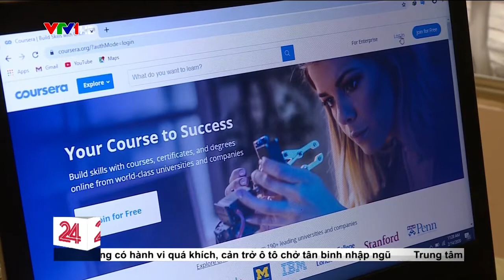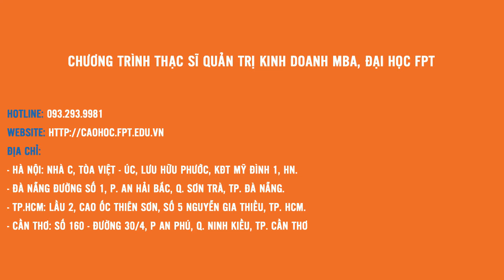Học MBA trong dịch virus nCoV (COVID-19) như thế nào?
Chỉ cần ngồi ở bất cứ nơi nào có internet là có thể học những kiến thức từ trường đại học danh tiếng thế giới!